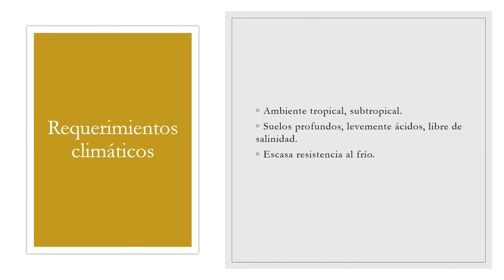Cítricos Orgánico AlimentaciónSaludable FormaciónOnline Agricultura Alimentos Agro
Contrataciones
Comparte.